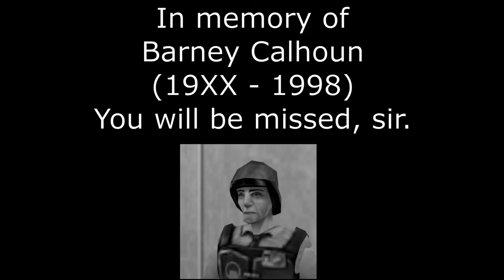'BARNEY IS DEAD!?' - Angry Polish Guy Plays Half-Life #9 - 'APPREHENSION'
Today, we mourn the passing of our beloved security guard, Barney. Please join us on this sad occasion. R.I.P. Barney (19XX - 1998). You will be missed, son.

Chopin Piano Sonata No. 2 ("Marche funèbre"), op. 35, performed by Andreas Xenopoulos. Courtesy of Free Music Warehouse: